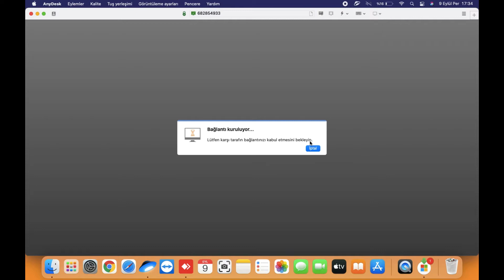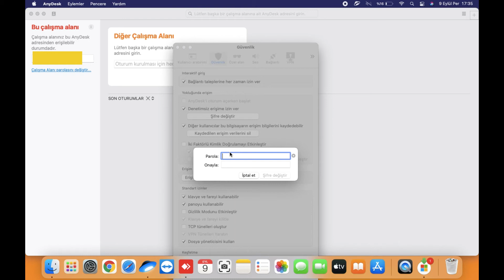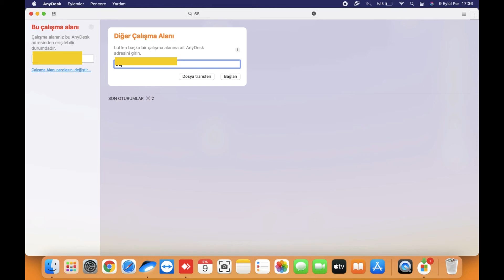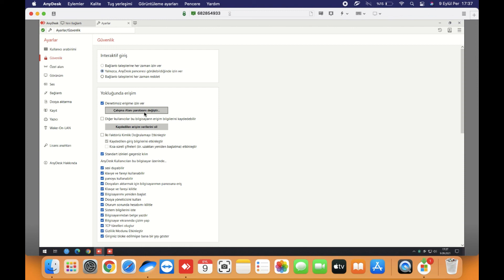AnyDesk Denetimsiz Erişim izni vermek, How To Set up Unattended Access With AnyDesk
Katılımsız uzaktan erişim ile kullanıcılar, uzaktaki cihazın önünde birinin bağlantıyı kabul etmesine ihtiyaç duymadan bir bilgisayar, tablet veya cep telefonunda uzaktan kontrol oturumu kurma olanağına sahiptir. Cihazlarınıza hafif uzaktan erişim yazılımı yükleyerek, çeşitli kullanımlar için katılımsız erişim ayarlayabilirsiniz.

İster hareket halindeyken dosyalara erişmek isteyen bir profesyonel, ister destek biletlerini düzene sokmanın bir yolunu arayan bir BT yöneticisi olun, gözetimsiz erişim uzak cihazlarınızın erişilebilirliğini artırabilir.